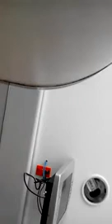PMVideo - Roban a clientes en Banamex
El abuso en los cobros de intereses bancarios